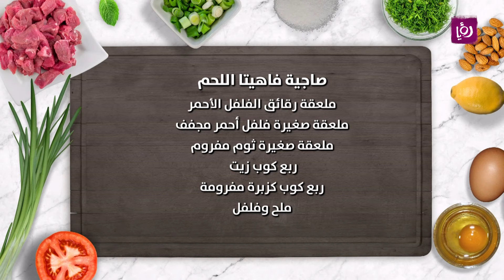أطيب صاجية لحم من ايدين الشيف نضال البريحي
المقادير:
نصف كيلو لحم عجل مقطع شرحات

ملعقة عصير برتقال او ليمون

كوب فلفل احمر مفروم

ربع كوب بصل مفروم

ملعقة فلفل اخضر حار مفروم

ملعقة رقائق الفلفل الأحمر

ملعقة صغيرة فلفل أحمر مجفف

ملعقة صغيرة ثوم مفروم

ربع كوب كزبرة مفرومة

ملح وفلفل

مطبخ رؤيا